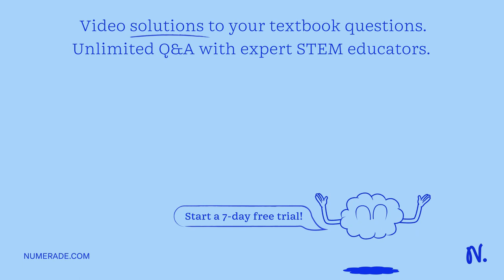In flies dumpy wings and ebony bodies are each mutations recessive to wild type, and you expect the…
In flies dumpy wings and ebony bodies are each mutations recessive to wild type, and you expect them to behave in a Mendelian fashion. A dihybrid cross between two animals, each heterozygous for dumpy wings and ebony bodies (DdEe X DdEe) is performed with the following results: Wild type wings; wild type body 473 Wild type wings; ebony body 156 Dumpy wings; wild type body 149 Dumpy wings; ebony body 52 You will ultimately explain these results using a Chi-squared test. (a) Begin by setting up a Punnett Square to predict the phenotypic classes and ratios. Use the results of the Punnett square to form a hypothesis on phenotypic ratios. (b) Perform the chi-squared analysis. Show work. (c) What conclusion can be drawn from this analysis?